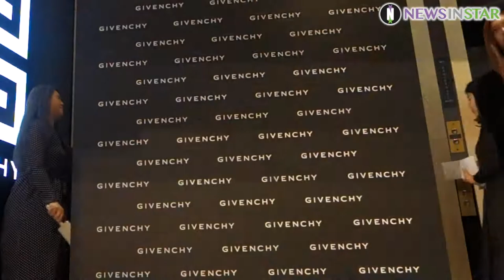0228 우주소녀 은서, AOA 찬미 건강한 예쁨 뽐내는. 지방시(GIVENCHY) 론칭 행사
28일 오전 서울시 서대문구 현대백화점 신촌점에서 열린 지방시(GIVENCHY) '땡 꾸뛰르 에버웨어' 론칭 이벤트 행사에 우주소녀 은서, AOA 찬미가 참석해 포즈를 취하고 있다.

우주소녀, WJSN, 은서, AOA, 찬미, 지방시, GIVENCHY